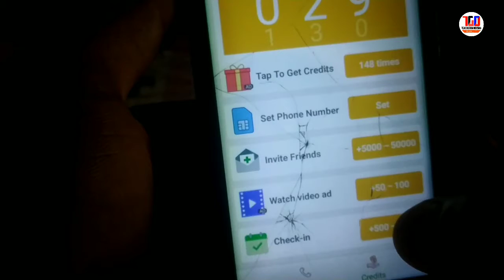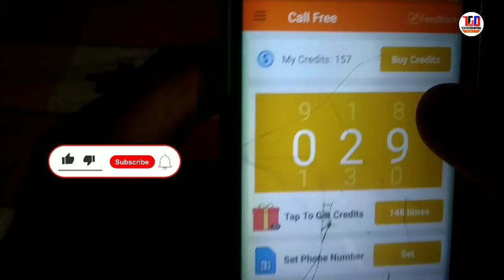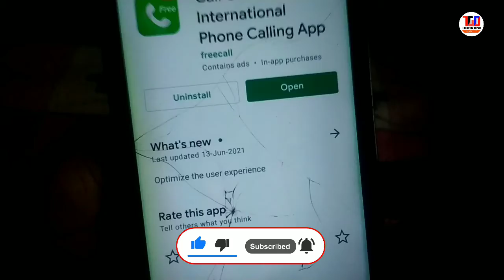Smartphone Users Best Free Calling Useful App||In Odia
2021 best  Amezing  mobile app

Get 100 Rupees free

Telegram channel join:-T.G.O . OFFICIAL

Video is for educational perpuse only copyright ,disclaimer under section 107 of the copyright act ,1976 allowance is made for "fair use " of purposes ,such as critism, comment,news reporting teaching,sholarship, and research fair use cause permitted by copyright statute that may otherwise be in fringing non profit educational or personal use tips the balance in favour of fair use